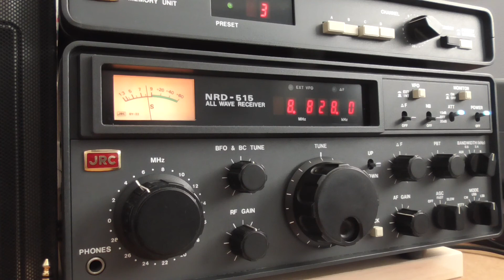JRC NRD-515 and Auckland VOLMET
A short video of my JRC NRD-515 receiving Auckland VOLMET on 8867kHz using a Wellbrook ALA100LN antenna with 21m delta loop.  I had to reduce the RF gain as this antenna is so good!